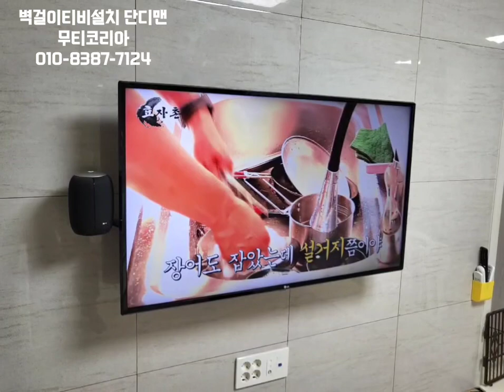무타공 티비 설치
무타공 벽걸이tv 설치 (방문설치)
무타공 벽걸이tv 셀프설치 부품 구매링크